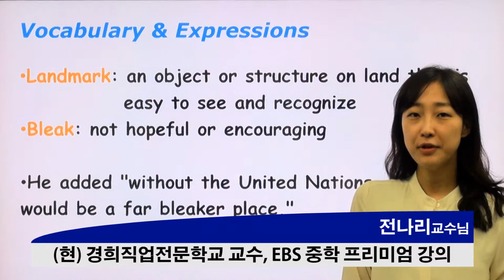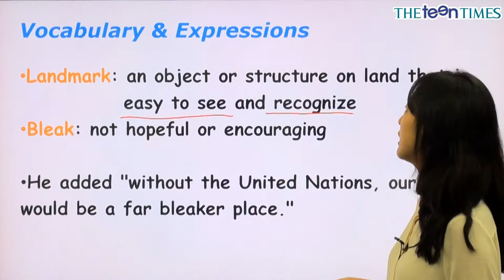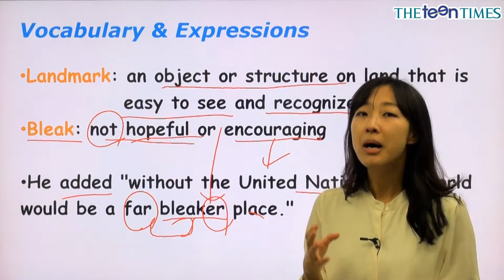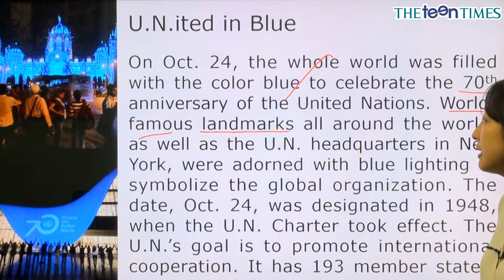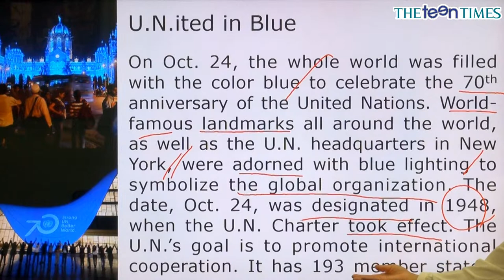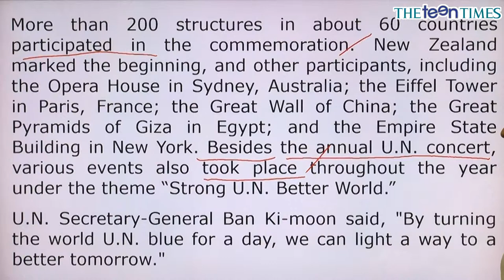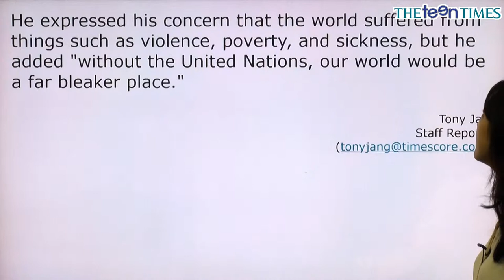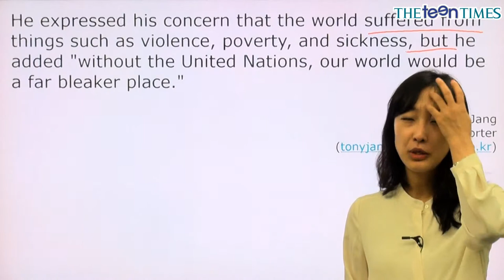United in Blue - 전나리 선생님과 함께 하는 월드뉴스 동영상 강의 ( The Teen Times - No. 756 )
유엔 창립 70주년 기념 푸른 빛의 향연